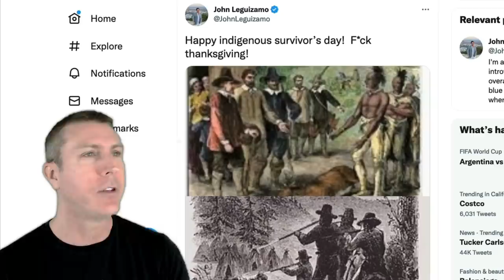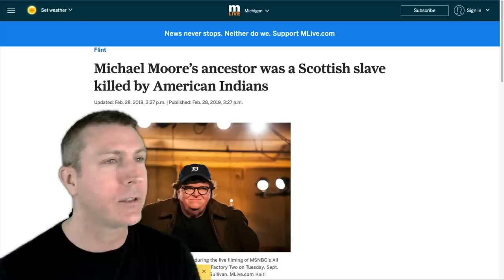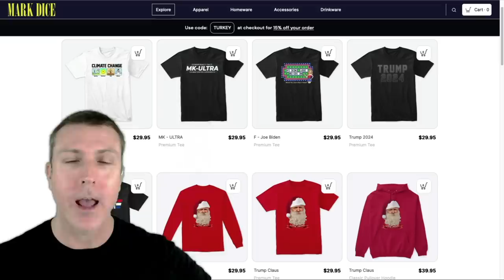Thanksgiving Meltdowns Have Started by Liberals Upset About White People